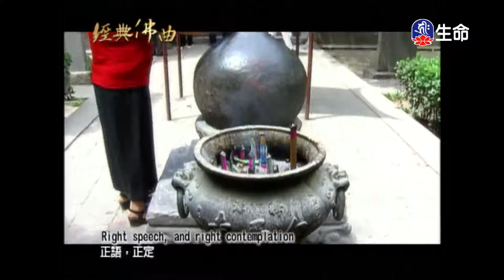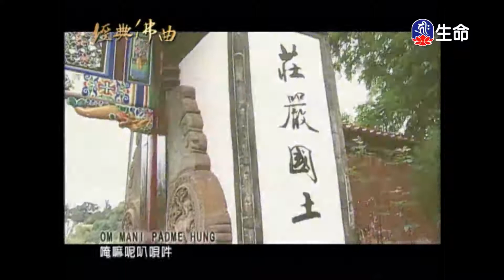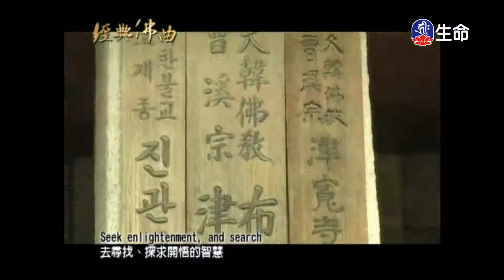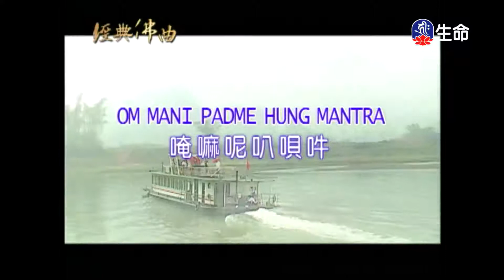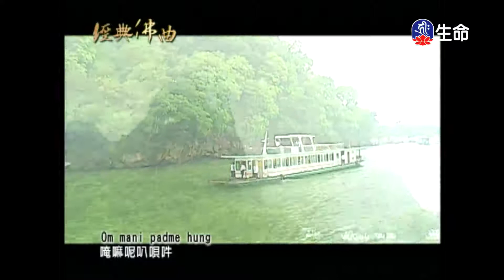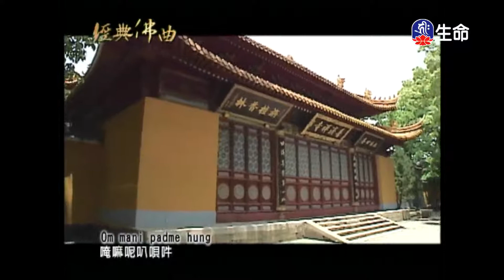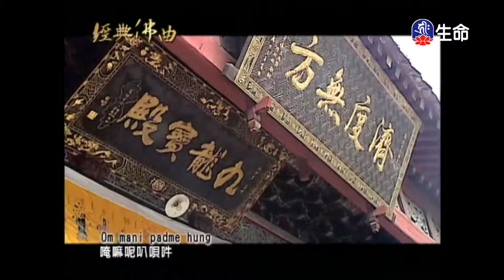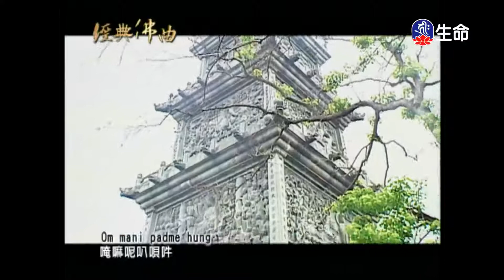經典佛曲(2)_經典佛曲_(lifetv_20200817_04：00)